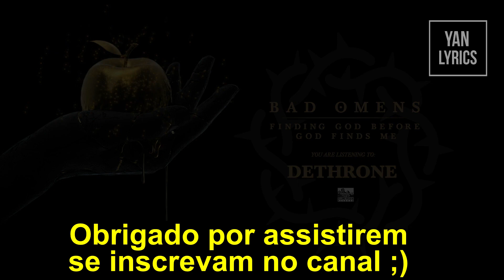Bad Omens - Dethrone ( Legendado PT BR )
Banda: Bad Omens
Album: Finding God Before God Finds Me
Ano: 2019

Lyrics

Let me take you back to when I was killed and born again
Woke up in the light convinced my life had made it to its end
Burning up beneath the sun, while my father drained of blood
If he's there I've got a message for the man that's up above
Fuck you

If he's home I've got a message from below

Getting out is not enough if nobody else can come
If he's home I've got a message for the man above

Here am I - take me to the pearly gates
So I can look you in the eye when I spit in your face
Don't let 'em hit you on the way out when I take your place

Did you think you could dig deep enough to bury me?
It's over when I say and you're not getting rid of me
So walk into my fire or step into my light
Either way it's gonna burn if you don't make this right

Dead meat